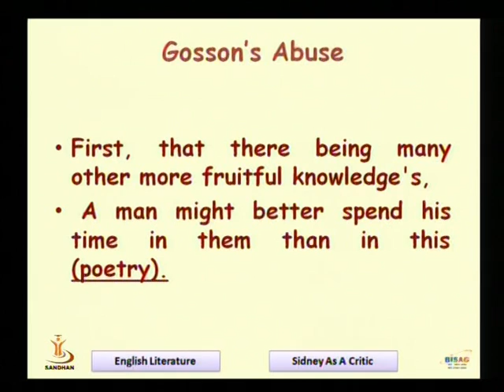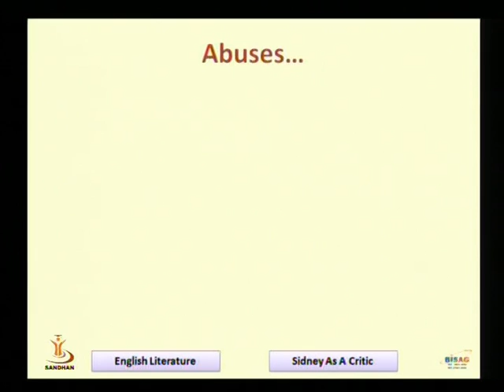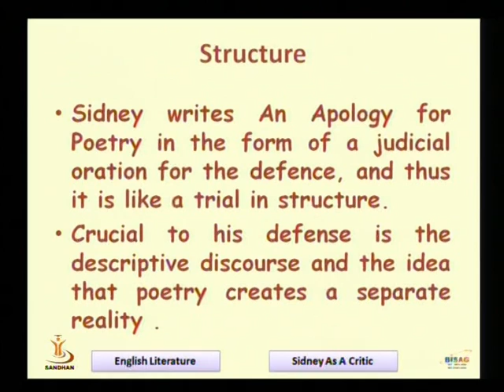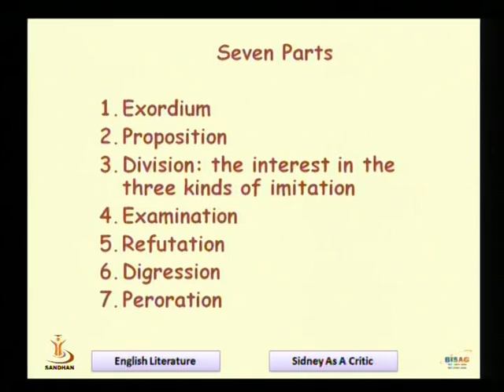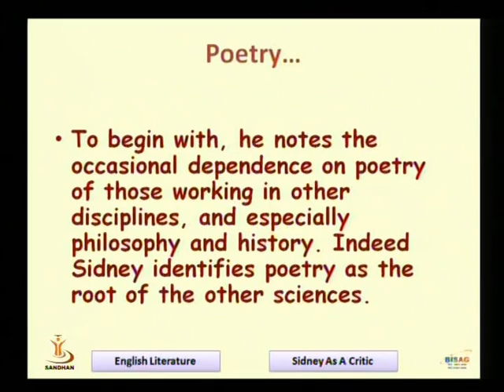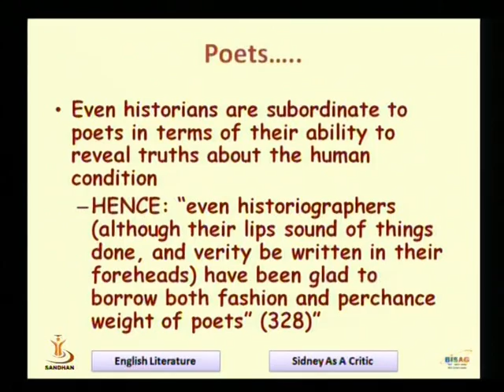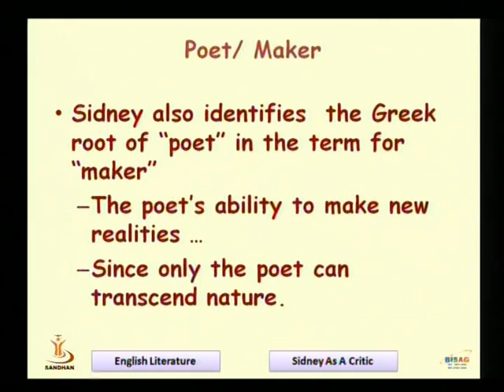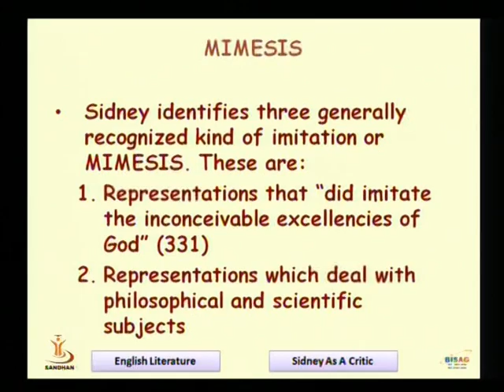SIDNEY AS A CRITIC 2